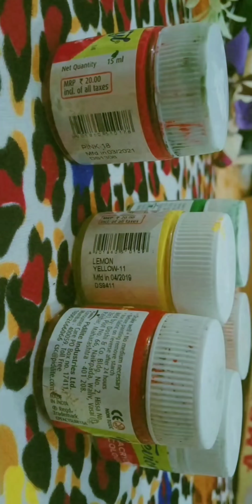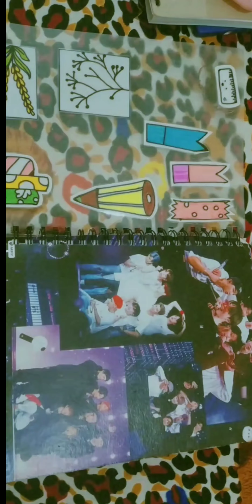All stationary materials 🙂🙂some cute #expensive#